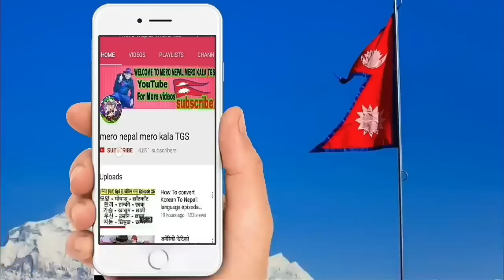Sandeep Lamichhane Today News | Sandeep Lamichhane part 39